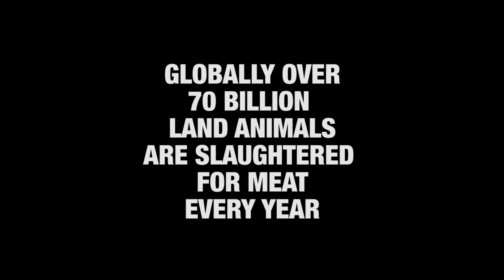Kitten Pyramid 🔺 Jalapenos Lyric Video // Flip Flop Records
Experimental UK pop-proggers Kitten Pyramid follow up their recent single Road Hog, with new track Jalapeños, taken from the Burton-Upon-Trent band’s upcoming album and short film KIDDO, due this year. Written by Milligan, Jalapeños is a punky number augmented by a rich, filmic, orchestral arrangement featuring a children’s choir (Kidz R Us choir, Tredegar).

It imagines a future (2050) in which the last remaining meat-eaters are forced underground, to defend themselves from hails of jalapeno bullets from The Vegan Army. As emotions and the imagination run wild, it’s a plea for calmness and rationalism.

KIDDO is also a short film about animal rights, written by Kitten Pyramid mainman Scott Milligan and produced by Static Flow Productions and Directed by Brett Chapman and will be released October 1st, 2022.

The work has caught the attention of The Vegetarian Society who celebrate their 175th birthday this September and have invited Kitten Pyramid to join in their celebrations.

“Zigging and Zagging through the windmills, running like clowns across a minefield”

Jalapeños was co-produced with Nick Brine (Oasis, Stone Roses, Ash, Teenage Fanclub, The Darkness) and Scott Milligan. Original band member Chris Baldwin (also in Paddy Considine’s band Riding the Low) plays guitar on the track alongside long-time Kitten Pyramid collaborator Andrew Griffiths of AGM Productions for orchestration.

Bio: Kitten Pyramid began as a collective in 2010, the brainchild of singer-songwriter Scott Milligan and initially ranged from two to 20 members. In 2013 they released their debut album Uh-Oh!, followed by the EP High Five Scuba Dive, with Procol Harum’s late guitarist Dave Ball featuring on both releases (and as the Grim Reaper in the video for English Rosa). In 2015 they caught the ear of 6Music presenter and performer Tom Robinson, who took them out on his UK tour. Kitten Pyramid launched Uh-Oh! with a tour of psychiatric hospitals and have featured in MOJO ★ ★ ★ ★, Classic Rock ★ ★ ★ ★ and Prog magazines, been Sunday Brunch’s Single Of The Week on Channel 4 and were termed “fittingly barking” and “Hunky Dory with a dash of Syd” for their marvellously left-of-field progressive pop.

Second album KOOZY!! was released in April 2021 recorded in Konk and Rockfield Studios. The band featured members of The Leisure Society. It garnered similar acclaim to the debut.
“A beautiful album.” Classic Rock ★ ★ ★ ★
“Hyper intelligent, brilliant references, frantic time signatures, fabulous tunes, well-crafted concepts.” Record Collector ★ ★ ★ ★
“A surfeit of nagging hooks, arresting musical quirks and WTF lyrics ensures KOOZY!! is an album that keeps demanding attention.” Prog Magazine

“An XTC-Beatles-Beefheart hybrid one minute, a moodily blue Pink Floyd the next” Prog
“If British psychedelia is your bag, this is your new favourite band” The Independent
“Picasso could have been at the controls” The Guardian